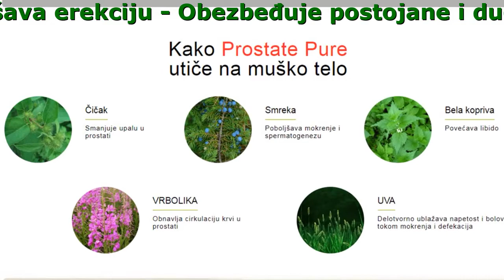Prostate Pure Cijena, Komentari, Gde Kupiti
Prostate Pure - Samo 1 tretman poboljšava performanse kardiovaskularnog sistema, normalizira proces mokrenja, povećava imunitet i na taj način također poboljšava libido

- Uklonite upalu prostate
- Vratite normalno mokrenje kroz samo 1 tretman
- Ojačajte plodnost i zdravlje
- Rešite se bolova u perineumu, rektumu i testisima

Kako Prostate Pure utiče na muško telo

- Vrbolika
Obnavlja cirkulaciju krvi u prostati
- Uva
Delotvorno ublažava napetost i bolove tokom mokrenja i defekacija
- Smreka
Poboljšava mokrenje
- Čičak
Smanjuje upalu u prostati
- Bela kopriva
Povećava libido

Prostate Pure - profesionalno lečenje prostatitisa
natural product and eliminates adenoma, chronic i akutnog prostatitisa

- normalizuje urinarne funkcije
- efikasan u bilo kom dobu i na bilo kojem stadijumu bolesti
- olakšava upalu i bol
- obezbeđuje postojane i dugotrajne rezultate

Komentar

Preporuka mog doktora - David
Imao sam 5 operacija i lečen sam od mnogih bolesti, između ostalog problem prostate i bešike. Prostate Pure sam uzeo na preporuku mog doktora i veoma sam mu zahvalan jer ja na kraju spavam ponovo bez pilula za spavanje.